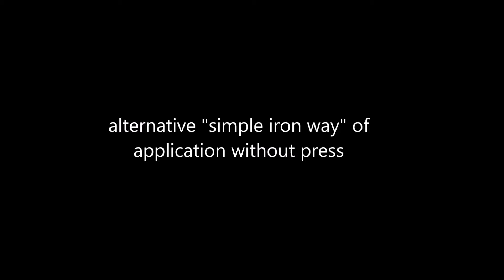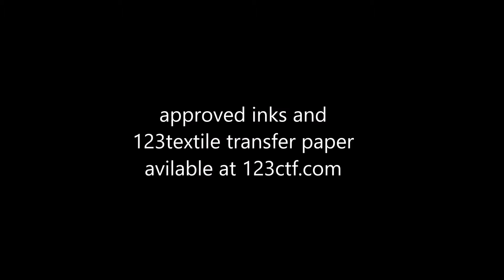F13 digital textile production